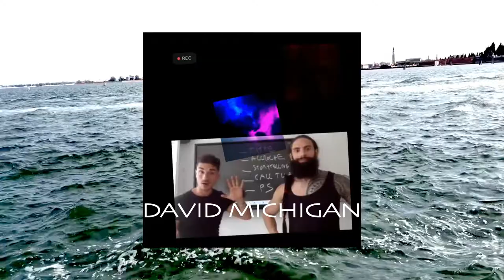Hommage à David Michigan & Matthias Nezzar / GOLDEN TRIANGEL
Closing est une compétence cruciale dans votre vie personnelle et professionnelle en vue de transmettre votre mission en ce monde; liberté d’esprit est lié au liberté financière, mais il y a les règles et processus a apprendre et suivre...

Comme toutes les choses, les afaires, et meme les événements nous demandent une décision rapide et une action juste tu peux aussi profiter du lecture  - ou de l'ecoute des choses qui peuvent t'apporter une autre vision de l'univers